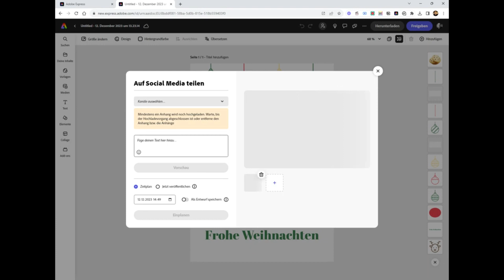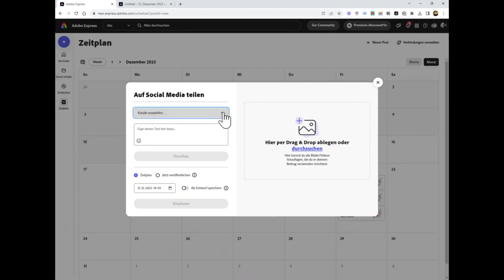Adobe Express - Postings planen